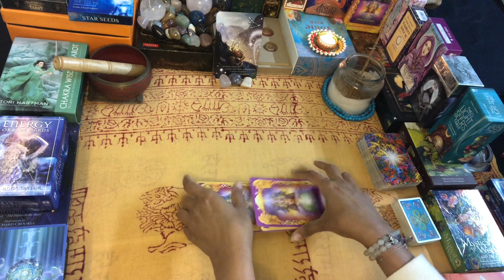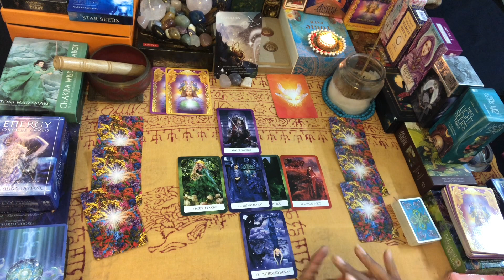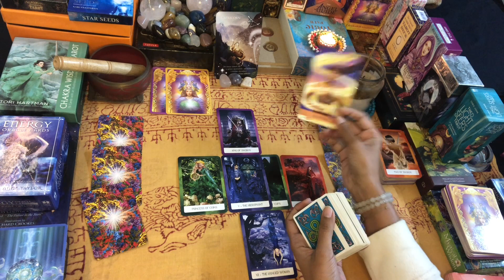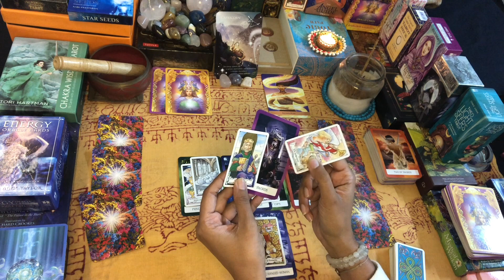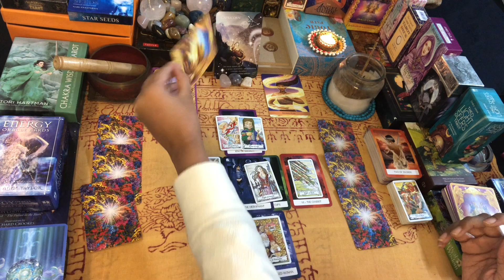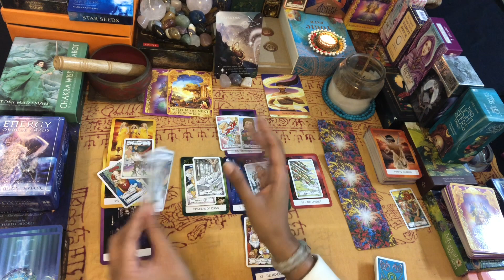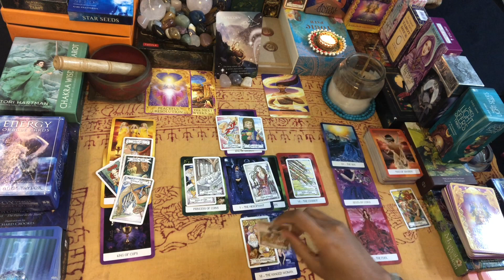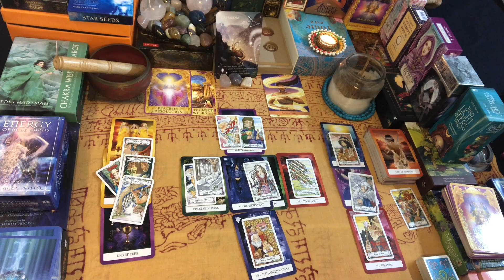CAPRICORN JANUARY 2022 READING“Lots at Stake; Money n Abundance“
JANUARY MONTHLY Readings..!!

Namaste..!!

Leena